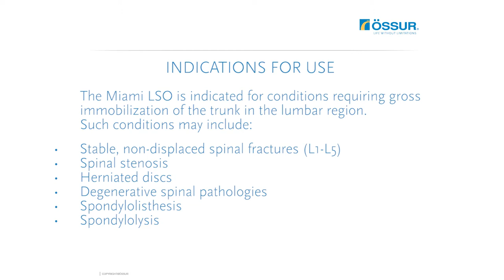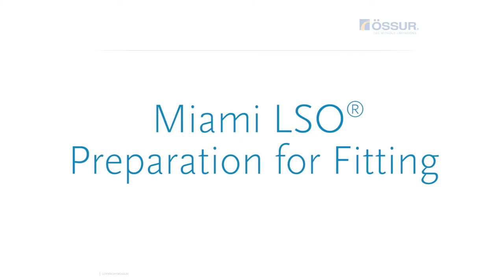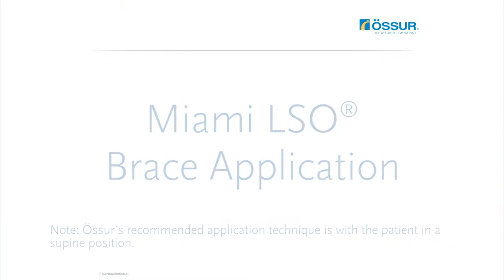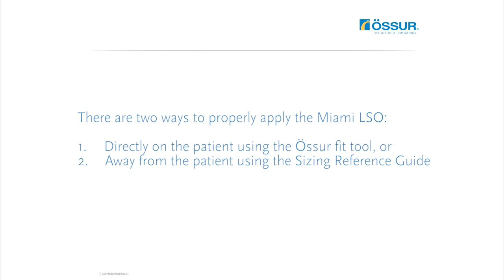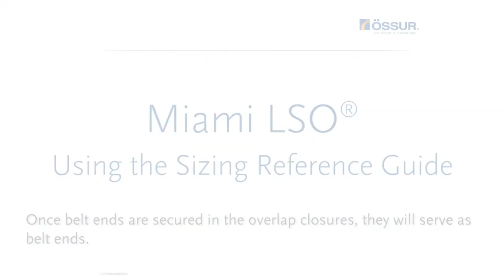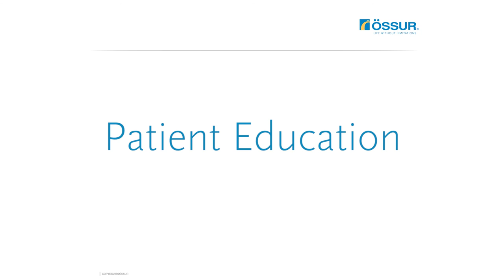Miami LSO - Clinician Fitting Instructions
Miami LSO by Össur is a spinal orthosis designed for pain relief, protection of
injured ligaments or muscles and post-surgical immobilization. It
provides low-profile, anatomical immobilization, easy fit and wear,
options for modular support and an advanced pulley system with a
length-adjustable pulley cord.